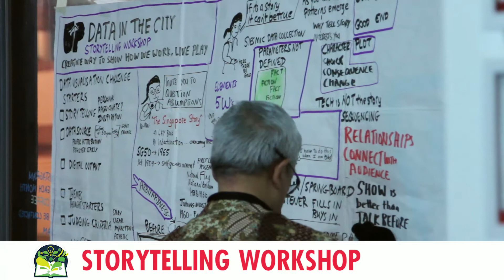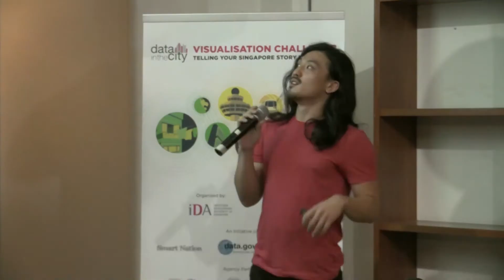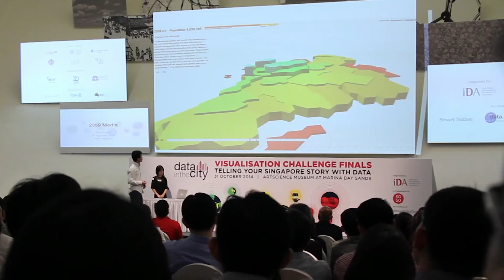Data in the City Visualisation Challenge 2014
Here are the highlights of the inaugural  Data in the City Visualisation Challenge, which reached out to a few hundred people who attended our launch, three workshops and the finals.

Launched on 21 Aug 2014, the Challenge culminated in the finals on 31 Oct 2014, where 10 finalist teams presented before our judges.
The top three teams are:
a) Winner - The Singapore Story, as told through headline news by Team Paul & Hanif - Paul Meinshausen & Hanif Samad
b) First Runner-up -Educity by Team Educity - Wong De Ming,  Thia Kai Xin, Michael Xu & Joel Lee
c) Second Runner-Up - Food Loves Fellowship by Team Foodies @ I2R - Brian Lim, Cheong Yian Ling, Chua Gim Guan & Li Xiaohui